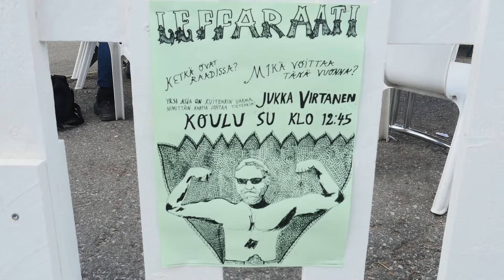Bonventures Sodankylän elokuvafestivaaleilla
Sodankylän elokuvafestivaalit järjestettiin jo 30. kertaa. Yötön yö helli kävijää ja oli kyllä monella tapaa aivan ainutlaatuinen kokemus.